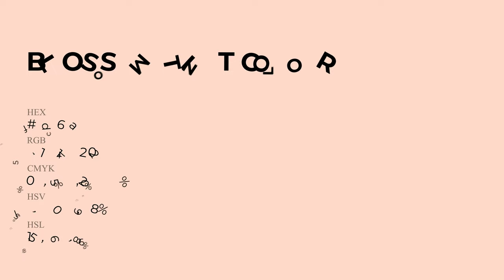Blossom Tint color fbd6ca hex Cool Red color fbd6ca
What color is Blossom Tint ? fbd6ca hex, Cool Red color fbd6ca

Hex fbd6ca Color Code is also known as Blossom Tint color

Hex fbd6ca Color code in RGB color code model is created after adding 98.43% red color, 83.92% green color and 79.22% blue color.
Hex fbd6ca Color code in CMYK color (process color) code model is generated after subtraction of 0% cyan, 15% magenta, 2% yellow, 02% black.